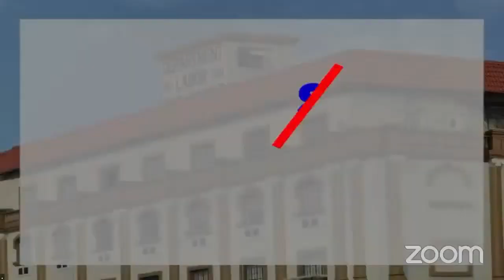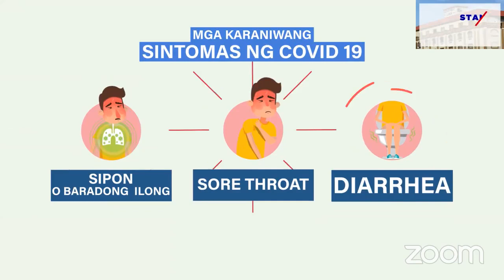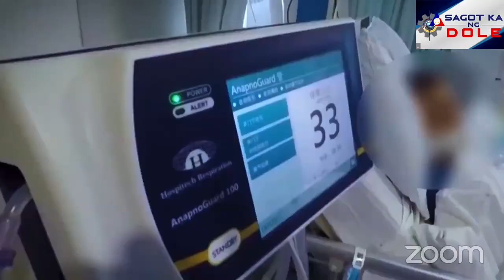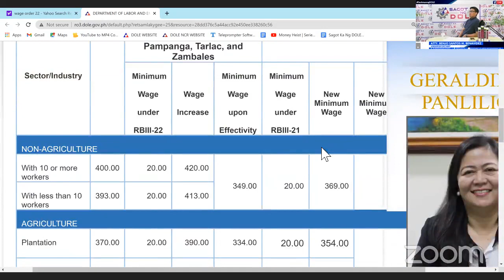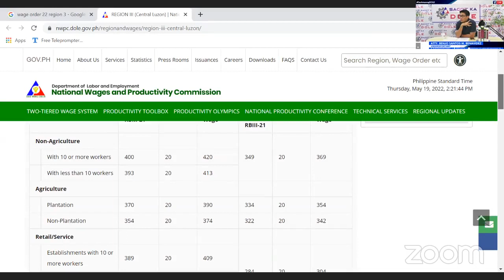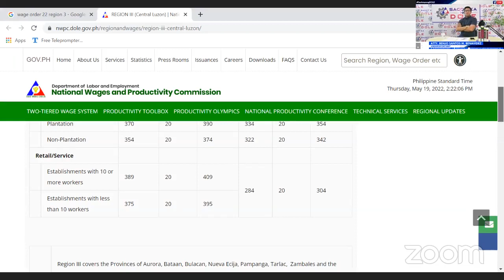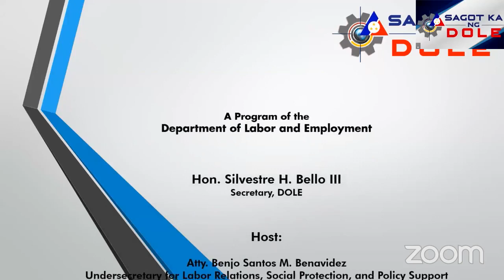SAGOT KA NG DOLE - MAY 19, 2022 EPISODE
Katanungan at problema sa trabaho? Sasagutin 'yan dito lang sa

Hosted by Labor Undersecretary Benjo Santos Benavidez.

YOU CAN VISIT THE FOLLOWING URLs:
DEPARTMENT OF LABOR AND EMPLOYMENT